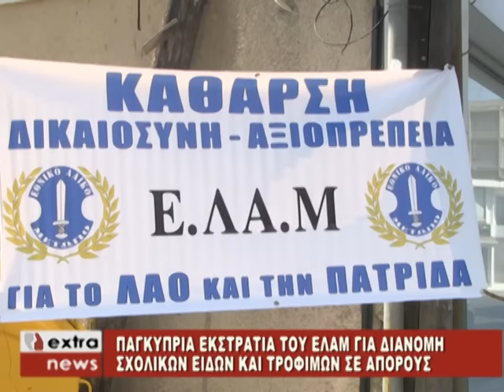Διανομή σχολικών του Ε.ΛΑ.Μ. στην Λεμεσό - 4/9/16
Διανομή σχολικών και τροφίμων στην Λεμεσό από το Εθνικό Λαϊκό Μέτωπο (Ε.ΛΑ.Μ.) 4/9/16